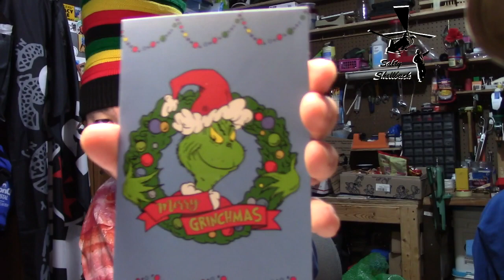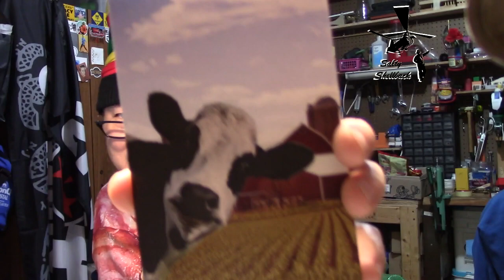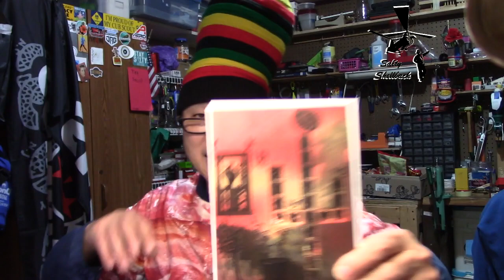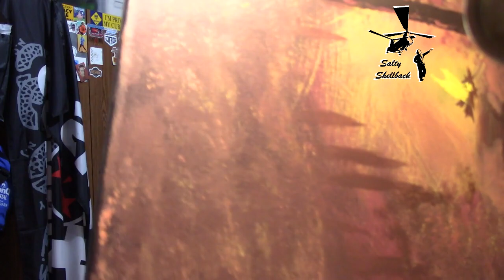Christmas loot 2023